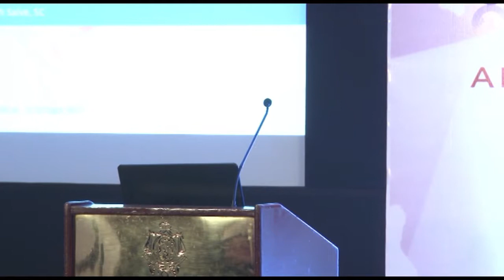YSIAC Oral Advocacy Workshop 13 October 2017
The YSIAC Oral Advocacy Workshop which took place on 13 October 2017 in Delhi provided young practitioners with the opportunity to test their advocacy skills in a real world arbitration scenario before a panel of leading arbitration practitioners from multiple jurisdictions. This event was proudly presented by YSIAC.